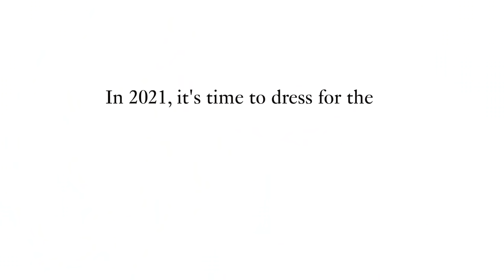Rewrite the Rules—How to Dress for Work Now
We’re rewriting the rules of workwear and living in these comfortable, polished, versatile pieces.

The country is opening back up. Whether you’re returning to the office, permanently working from home, or something in between, we’re all navigating what it means to go to work today. It’s time to rewrite the rules of what it means to be a working woman—what workwear is, who we are, and how we approach work. We’re getting rid of outdated rules, and we’re writing new ones that acknowledge the multi-faceted, ever-changing people we’ve become. Our guiding principle is this: Instead of dressing for the job you want, dress for the life you’ve made.